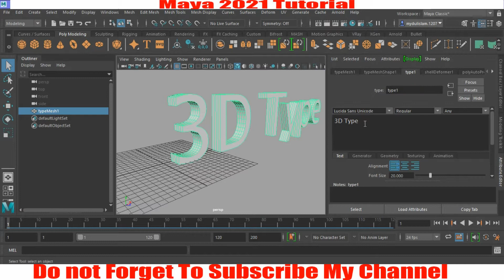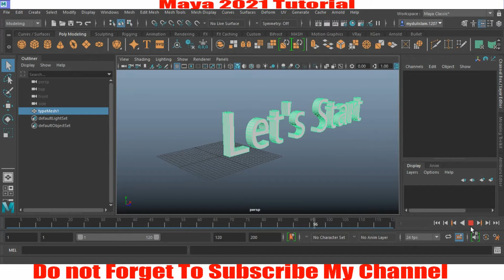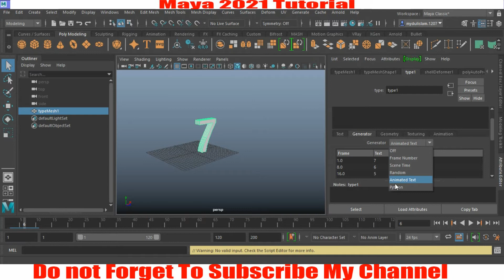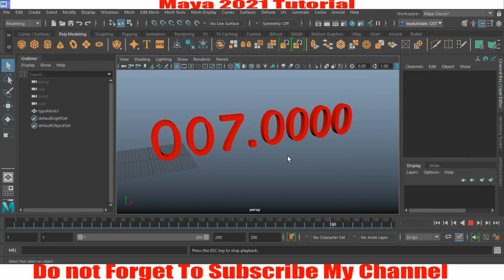How to animate Time countdown effect in maya 2022 tutorial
movie reel animation in maya